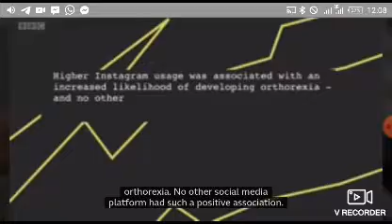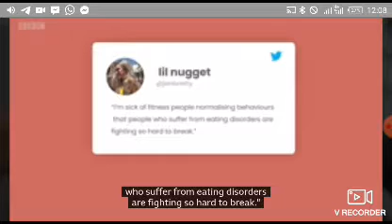Is fitness addiction dangerous?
What are the precautions to take?